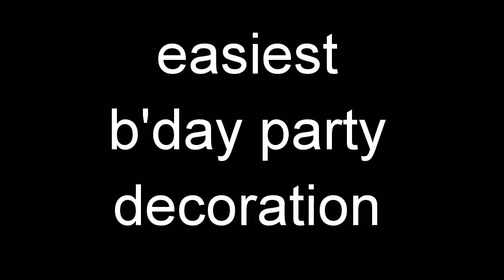LOCKDOWN BIRTHDAY DECORATION IDEAS YOU CAN PLAN AT HOME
hello friends, today first time I am going to show you a very easy, basic and anyone can make this decoration at home. I try to make it very simple and easy to make...I hope you will like this video. in next videos I will try to make something different Balloon Decoration. keep watching, like share and subscribe my channel. Bye